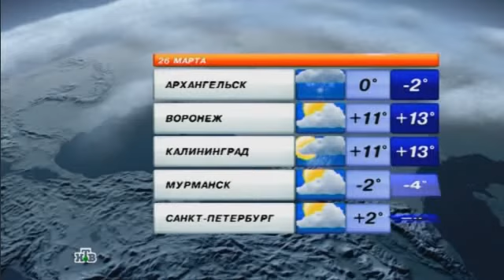Проект РосЭко и МемыВЛес в "Анатомии дня" на НТВ с Иваном Траоре!